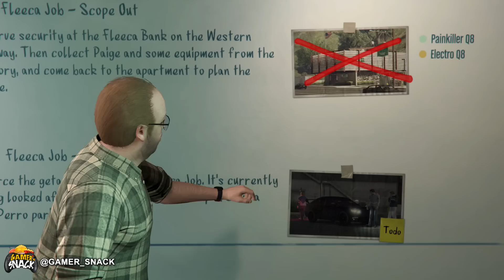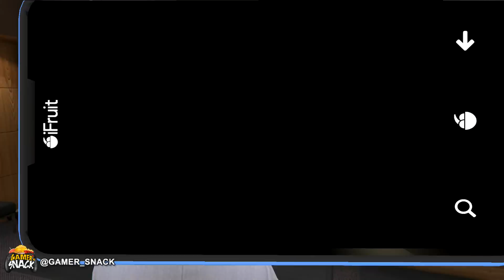GTA Online Heist 1st Mission شرح أول مهمه سرقة البنك اونلاين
اقدم لكم شرح وتجربه اول مهمه في اضافه حرامي السيارات
وقريبا انزل لكم باقي المهمات
اتمنى يعجبكم المقطع.